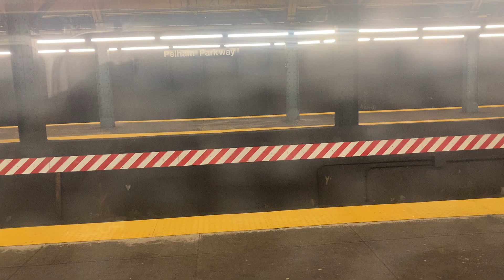NYC Subway R142 5 Train East 180 Street to Dyre Avenue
5 train operating from East 180 Street to Eastchester Dyre Avenue

5 Train Utica Avenue to 238 Street Nereid Avenue